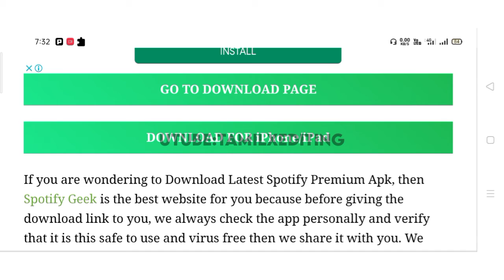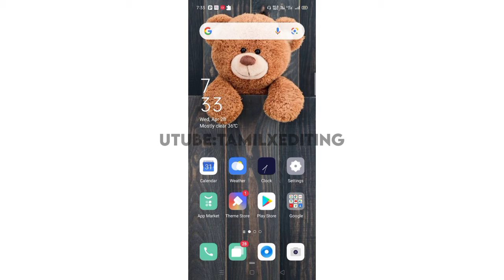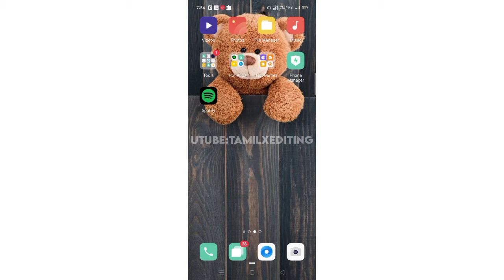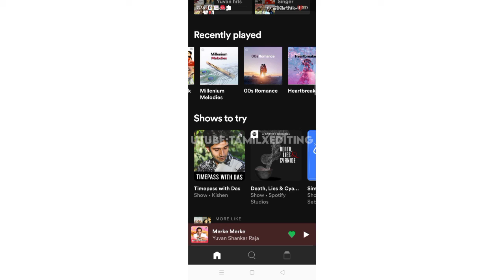SPOTIFY PREMIUM FREE - 2021 || TamilxEditing